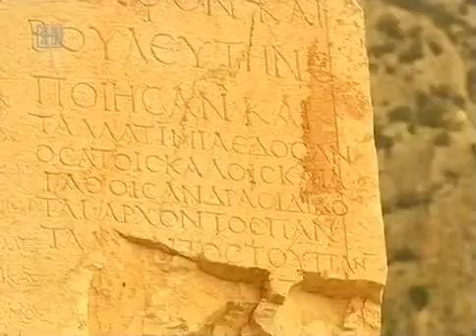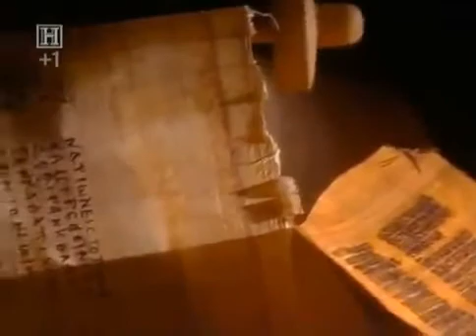THE ANTIKYTHERA MACHINE Ancient Discoveries english documentary Part 1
The Antikythera mechanism (/ˌæntɨkɨˈθɪərə/ ant-i-ki-theer-ə or /ˌæntɨˈkɪθərə/ ant-i-kith-ə-rə) is an ancient analog computer[1][2][3][4] designed to calculate astronomical positions. It was recovered in 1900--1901 from the Antikythera wreck,[5] but its significance and complexity were not understood until a century later.